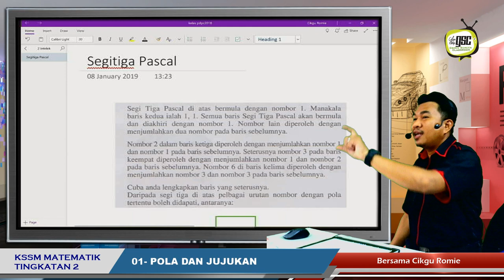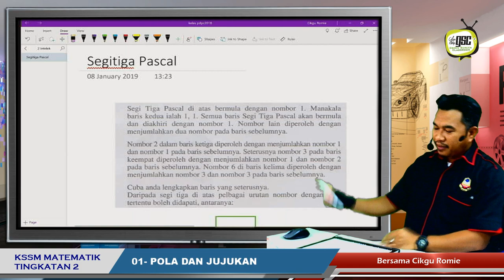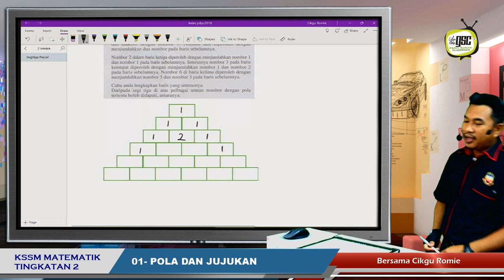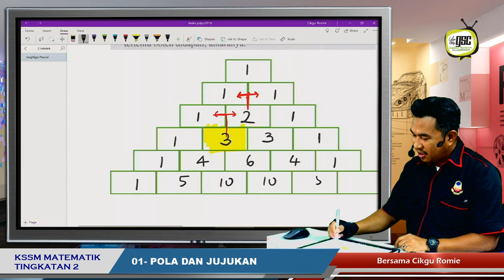KSSM19 2I 04 Segitiga Pascal